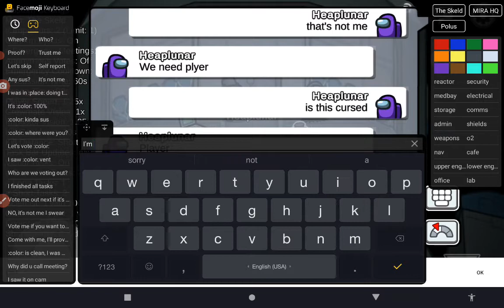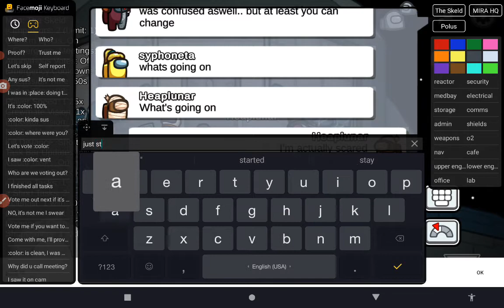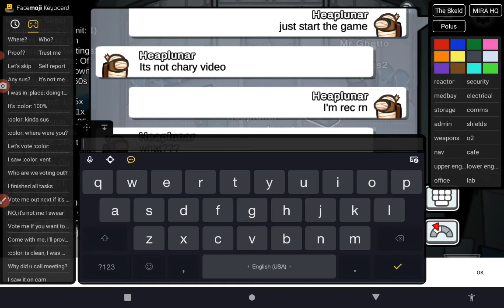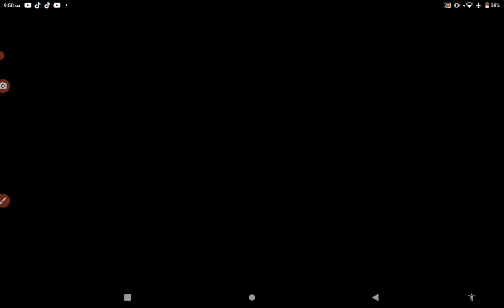this is creepy in skeld.net among us server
why does this look like a chary vid